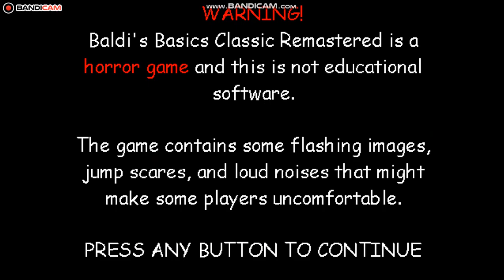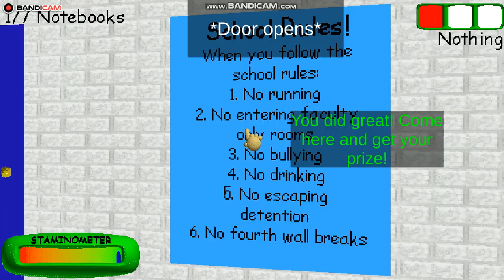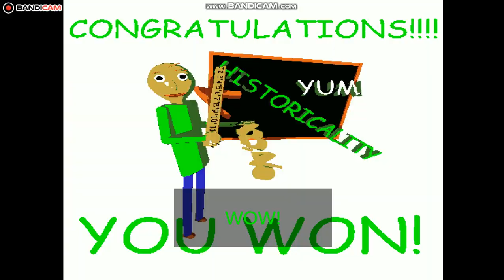Baldi's Basics Classic Remastered Part 2 (Party Style)